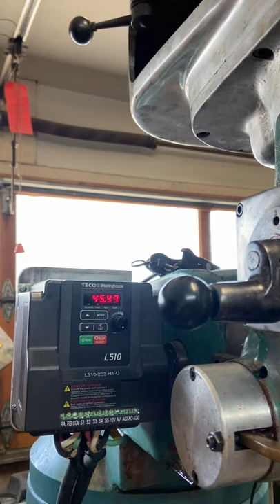Bridgeport clone New to me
Obtained a Bridgeport clone, and doing some work to it,  almost finished.
still have more to do to get it working order then make parts for it.